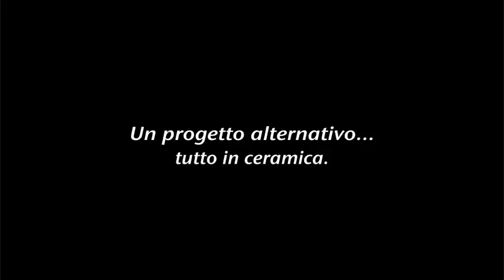SG 1300 Slideshow